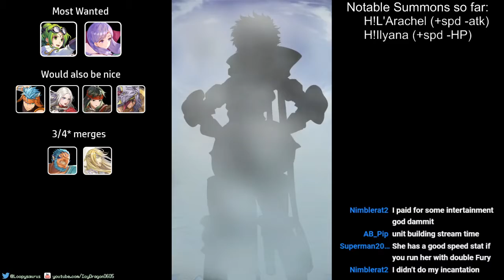"A Monstrous Harvest" Banner Summons (FEH Stream Clips)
Decided to just cut out everything besides the summons. So here is my attempt to get L'Arachel and Ilyana.